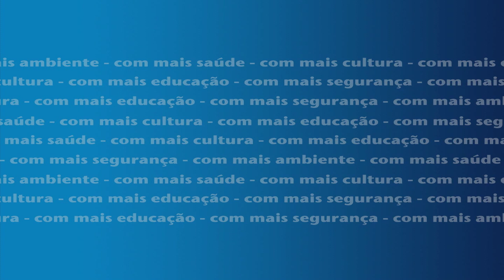Rosa Neto apoia o Movimento Viva Cascais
"Eu apoio o Movimento Viva Cascais pelos valores contidos na sua candidatura que são: o respeito, o rigor, a transparência e a inclusão"